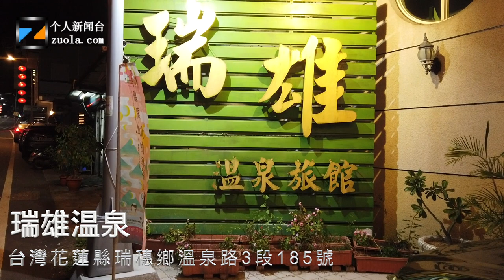瑞雄溫泉之旅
和朋友們一起去瑞雄溫泉泡溫泉。